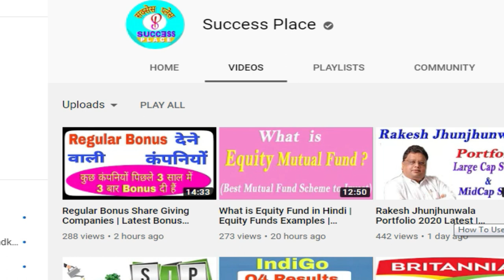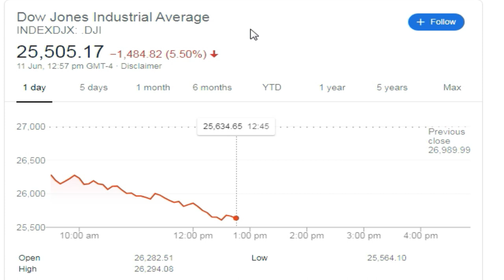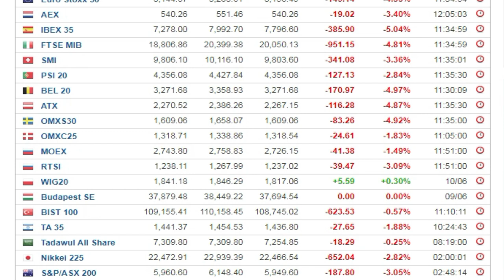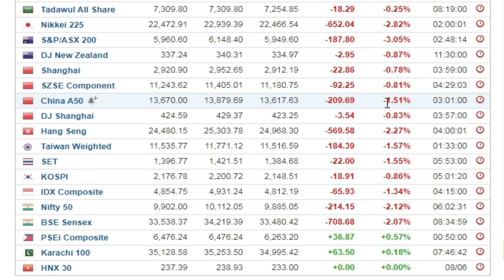Indian Stock Market News Tomorrow | Stock Market Latest News,Nifty and Sensex News,Success Place